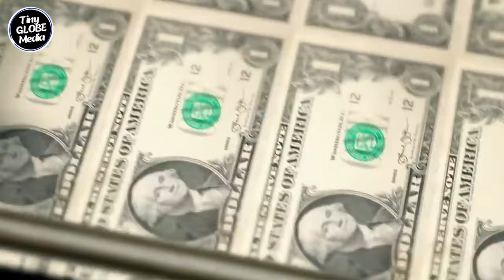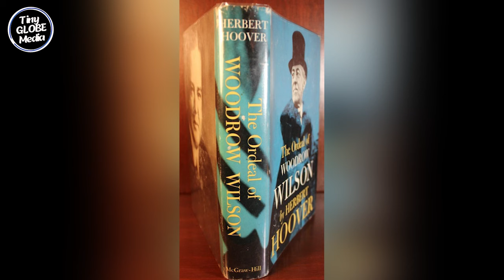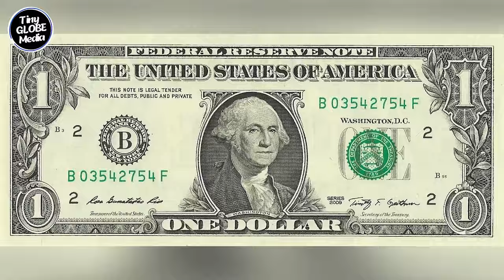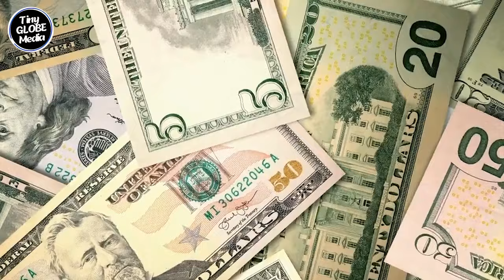Top 10 Richest Presidents in American History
Power and money have always been interesting topics to study, and this is especially true when it comes to the US presidency. Throughout American history, there have been presidents who came into office already well-off and others who made enormous fortunes while in office.